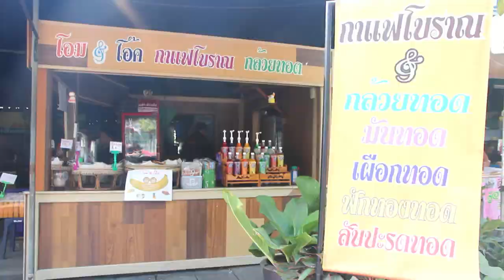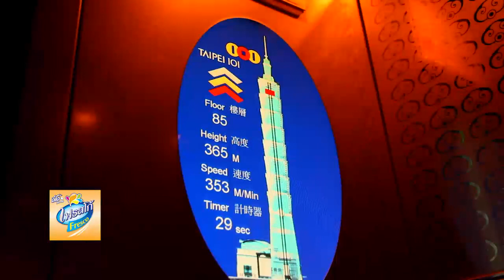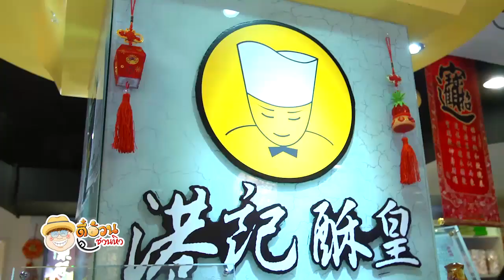ตี๋อ้วนชวนหิว 6 กพ 59 ทัวร์ลงพุ่ง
ไต้หวัน 3/2016